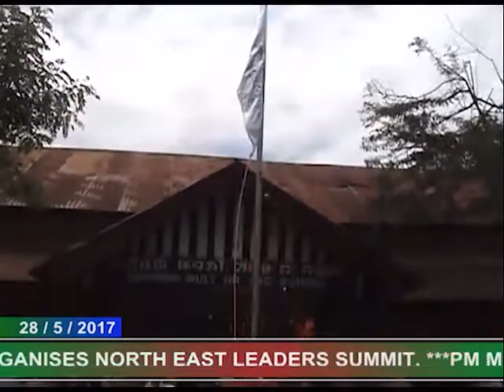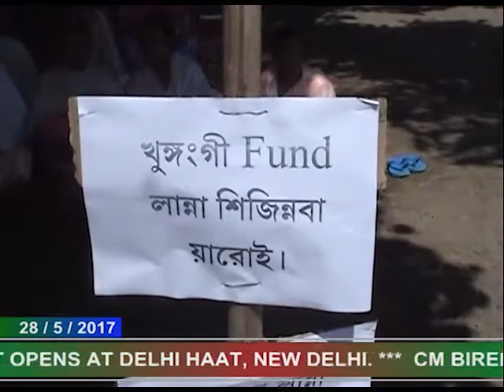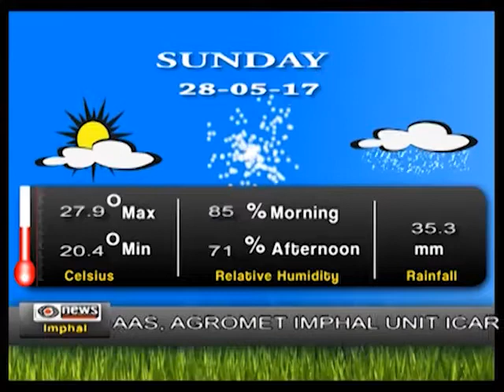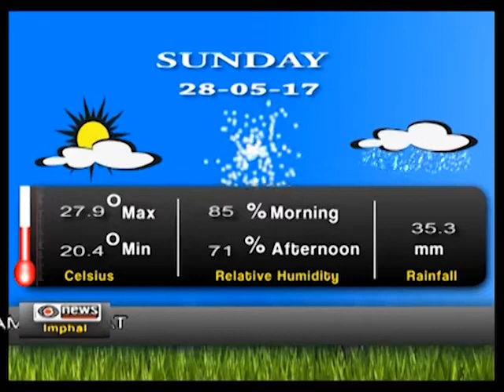DDNEWS IMPHAL, MANIPURI PAO, 28th MAY 2017